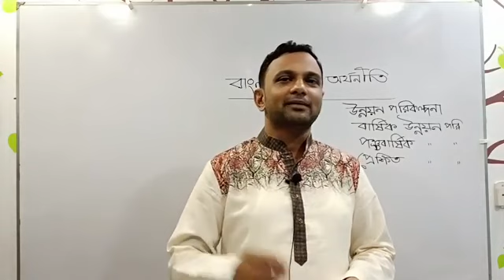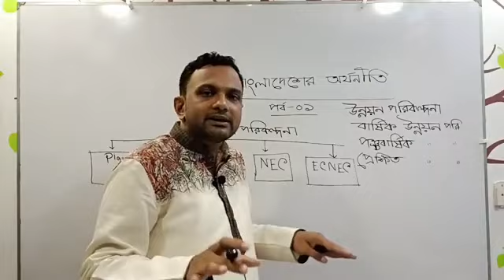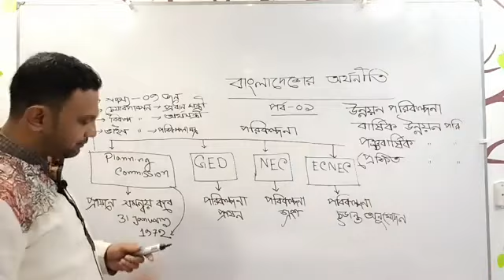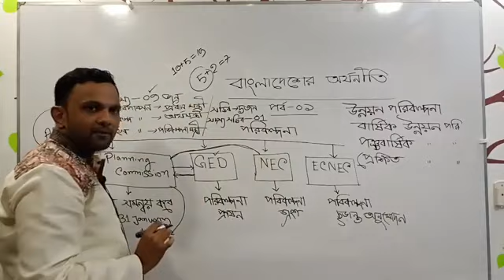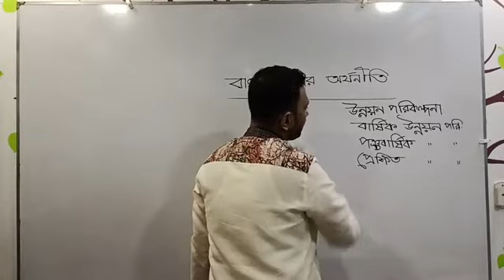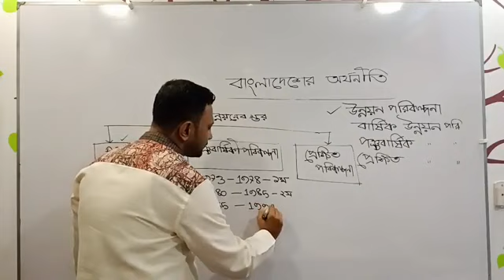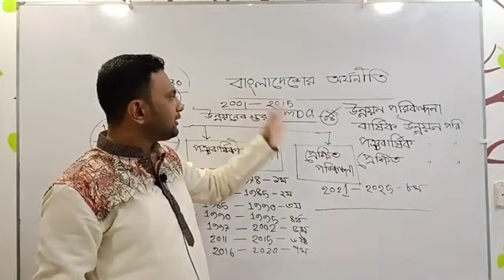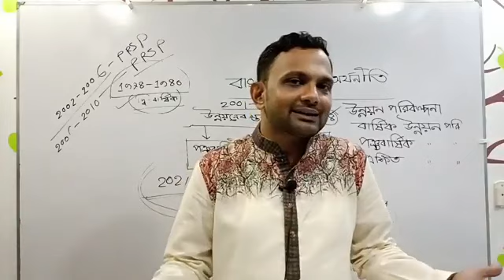বন্ধন স্যারের ক্লাস ।। সাধারণ জ্ঞাণ ।। উন্নয়ন ,পঞ্চবার্ষিক ও প্রেক্ষিত পরিকল্পনা। ।। BCS GK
উন্নয়ন পরিকল্পনা, বার্ষিক উন্নয়ন পরিকল্পনা, পঞ্চবার্ষিক পরিকল্পনা, প্রেক্ষিত পরিকল্পনা।